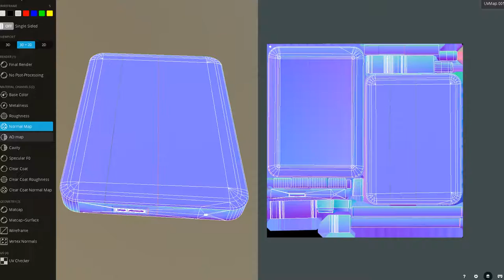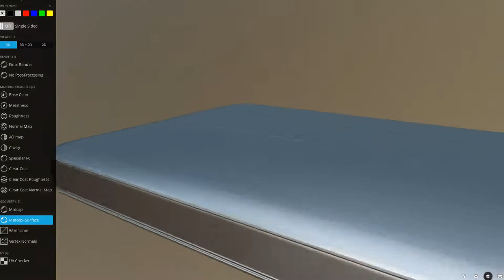External Hard Drive (Copper Version)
Here is the low-poly version of my external hard drive with copper pbr-textures as 3d-preview on Sketchfab (2016).

3d-modeled in Blender-2.7x, for painting the pbr textures I used 3D-Coat.